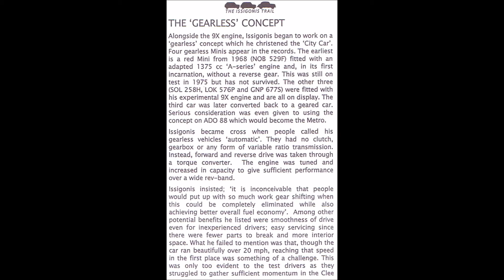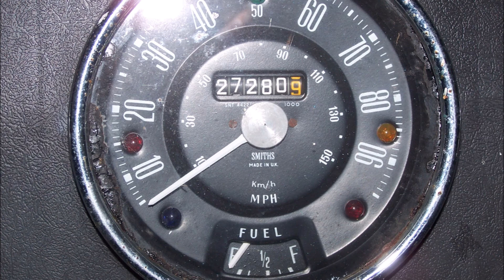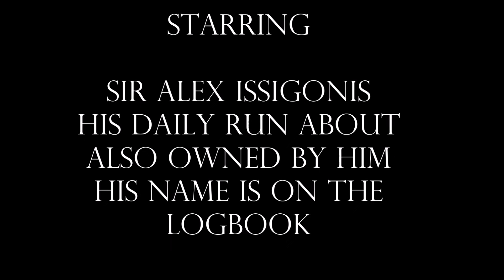SIR ALEX 9X MINI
SIR ALEX PROTOTYPE OWNED AND DRIVEN BY HIM DAILY  DEVELOPING THE 9X MINI TO UP DATE THE MINI ,